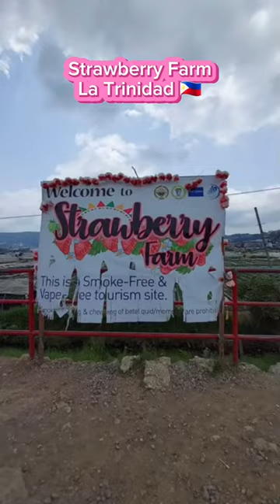.Distance Give Us Reason To Love Harder At Strawberry Farm La Trinidad.🇵🇭@felyganzagan2822